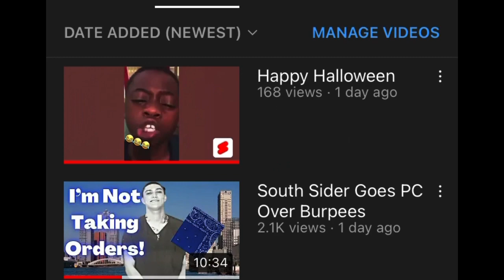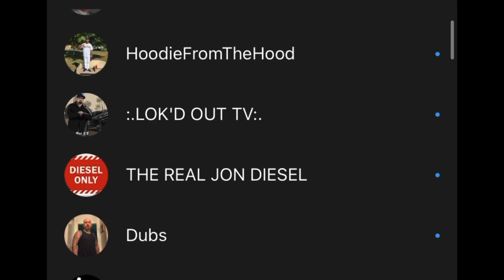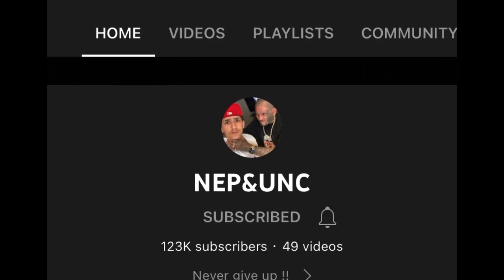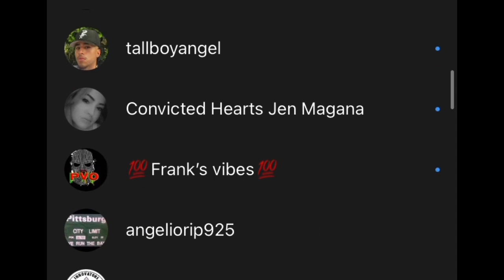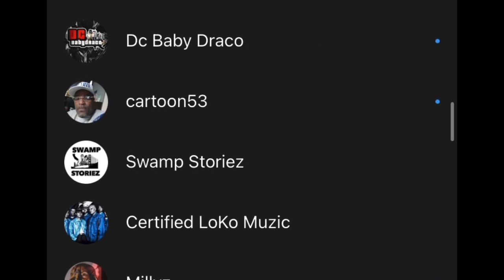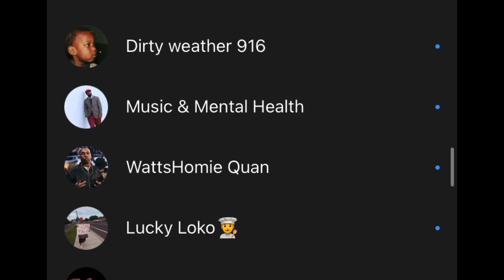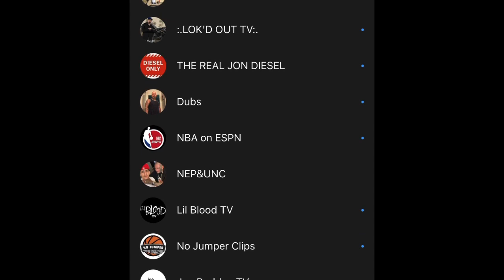The Hood YouTube Channels That I Watch And Listen To!